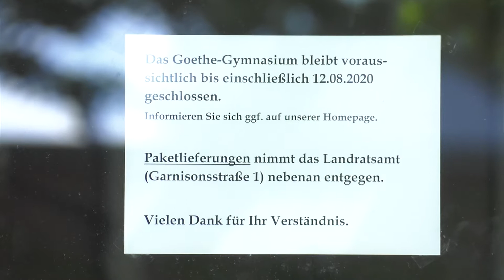Corona: Zwei Schulschließungen in Ludwigslust und Graal Müritz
Nachdem eine Lehrerin des Goethe-Gymnasiums in Ludwigslust positiv auf das Corona-Virus getestet wurde, hat der Landkreis Ludwigslust-Parchim diese Schule vorsorglich bis zum 12. August geschlossen. Außerdem musste die Ostseegrundschule in Graal-Müritz geschlossen werden, weil ein Schüler nachweislich mit dem Corona Virus infiziert ist. Dort ab sofort eine Quarantäne von zwei Wochen für Schüler und Lehrer vorgesehen.